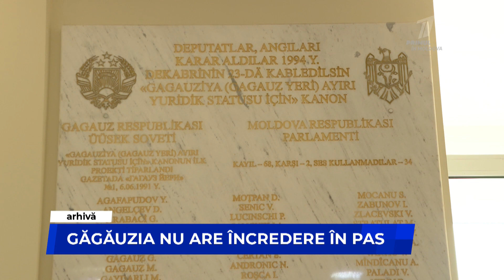Lisnevschi: Găgăuzia nu are încredere în PAS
Este dificil pentru actualele partide de dreapta să câștige încrederea locuitorilor din Autonomia găgăuză, deoarece valorile liberale promovate de acestea nu ar corespunde principiilor culturale, morale și familiale ale găgăuzilor. Astfel a reacționat analistul politic Ian Lisnevschi declarațiile făcute de deputatul PAS, Oazu Nantoi. Potrivit deputatului, guvernarea are posibilitatea să modifice statutul special al Găgăuziei.